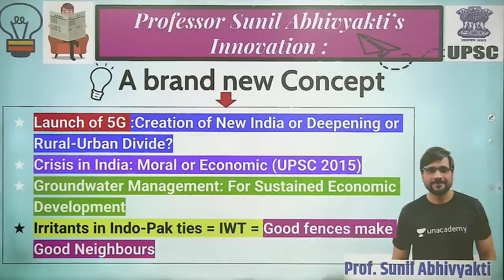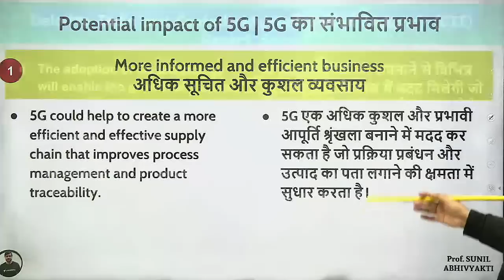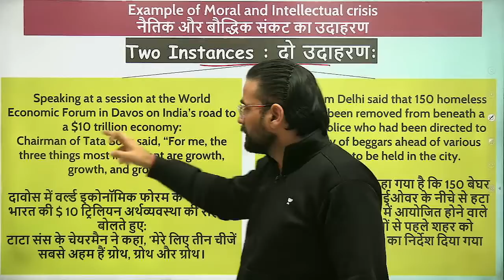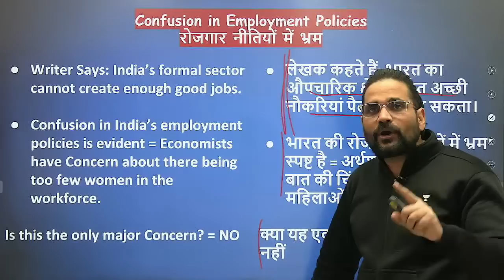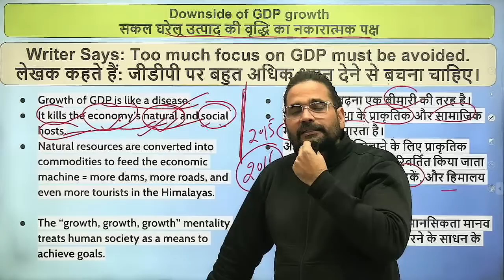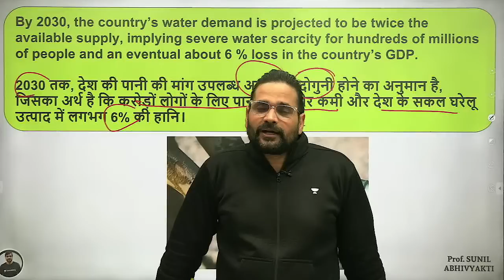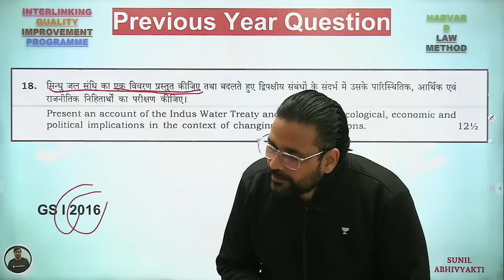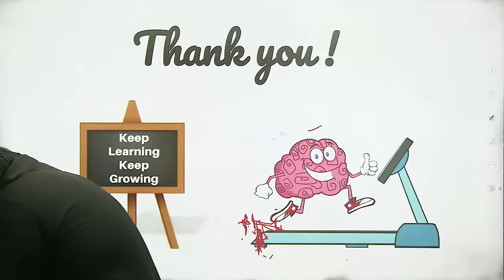The Hindu Editorial Analysis | 28th Jan'23 | Sunil Kumar Singh | UPSC CSE Hindi 2023-24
In this session, Educator Sunil Kumar Singh will be discussing The Hindu Editorial IQIP for UPSC CSE Aspirants. It gives you knowledge about current issues that are important for the country in different dimensions whether it is social, security, corruption, environment, etc.

You can enroll to Unacademy Subscription and get the following benefits:
1. Learn from your favourite teacher
2. Dedicated DOUBT sessions
3. One Subscription, Unlimited Access to Live Online Classes and Videos
4. Real-time interaction with best-in-class teachers
5. You can ask doubts in live online classes
6. Limited students in each Class
7. Download the videos & watch them offline